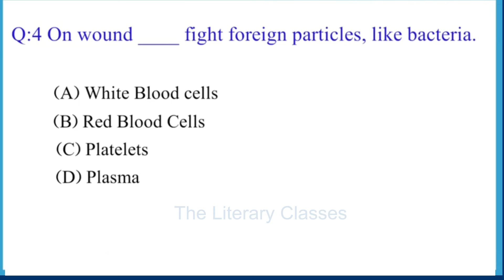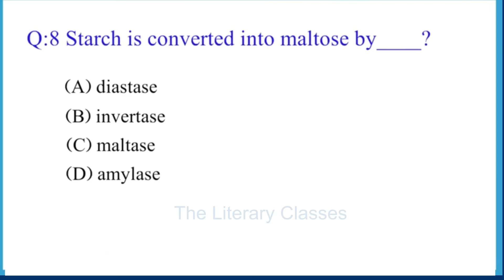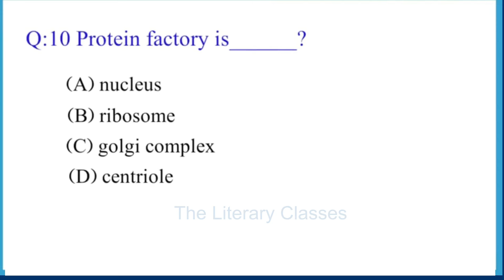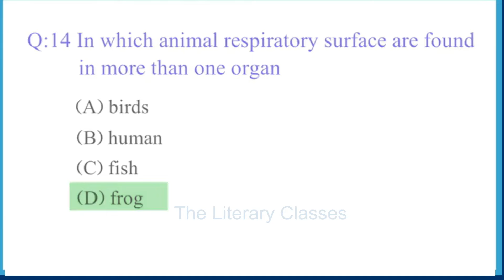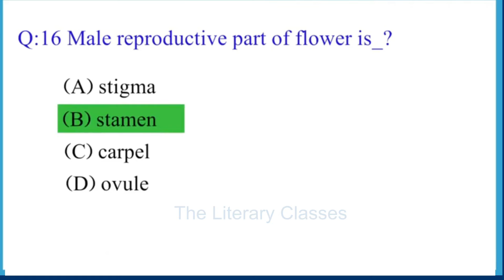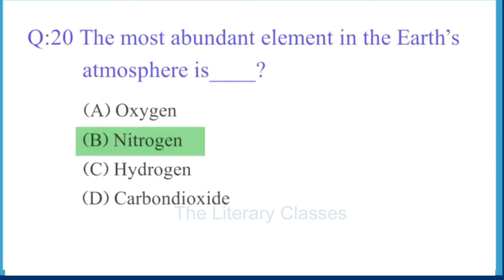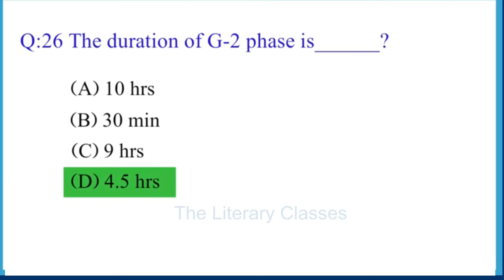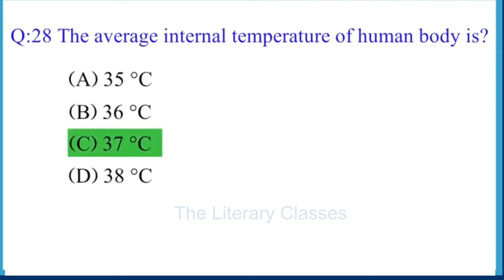biology important question 2024 _ _ biology mcq _ _ biology mcqs _ _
biology most important question 2024 _ _ biology mcq _ _ biology mcqs _ _